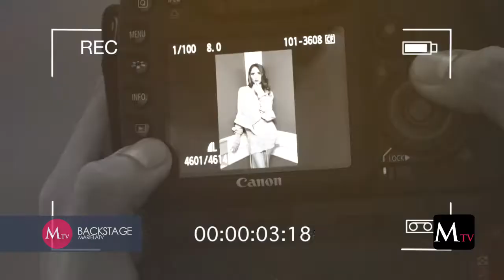BACKSTAGE EDITORIAL DE MODA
HAZ CLIC EN “ME GUSTA” - COMPÁRTELO